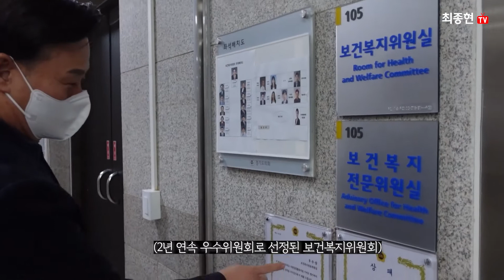[최종현TV] 경기도의회 보건복지위원회를 소개합니다!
"최종현TV (슬기로운 의원생활)"은 경기도의원 최종현이 좌충우돌하면서 만들어가는 의정활동 이야기입니다.